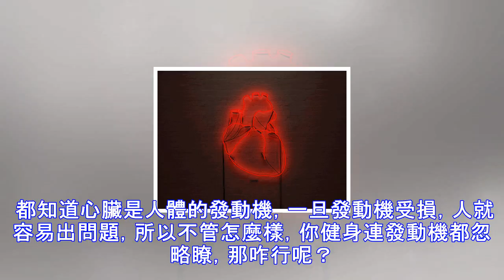心率越低越長壽，那為何還得健身，靜養不就得瞭？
很多朋友健身的時候，都忽略瞭一種訓練，那就是有氧訓練，因為他們怕掉肌肉，所以為瞭長更大的塊頭，就不得不除去有氧的選項！本篇文章可能會讓你對有氧訓練有個全新的認識。 都知道心臟是人體的發動機，一旦發動機受損，人就容易出問題，所以不管怎麼樣，你健身連發動機都忽略瞭，那咋行呢？ 先說說心率吧！一般人的心率大致在60-100次，心跳目的是為瞭讓新鮮血液充滿全身，並回收已經使用過的血液！而心跳比較慢的人群，說明它的每搏血液輸出量很大，心跳較快的人群，說明心臟的每搏血液輸出量較少！